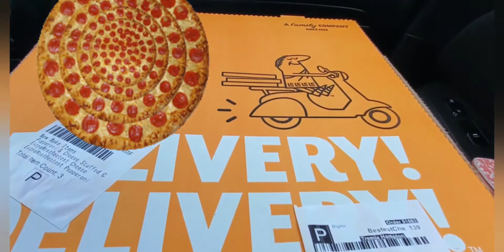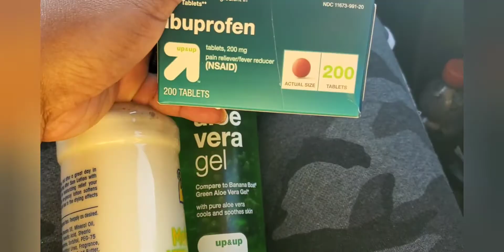Family Beach Day| I Got Sunburned| Unedited Vlog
Hey lovebugs!! Welcome to another vlog. This weekend was Family Beach Day. Check out this video and see how badly I got sunburned in this Unedited vlog. Family time is the best time! Hope you all enjoy this Family Beach Day Vlog. Let me know in the comments what kind of Family fun you have planned for this summer and don't forget to leave me lots of likes and comments it's very much appreciated.